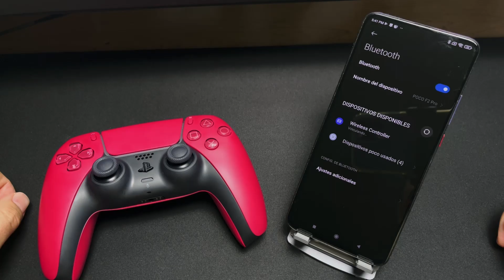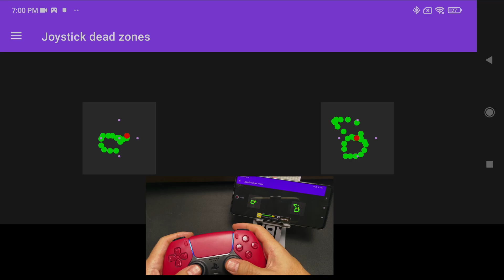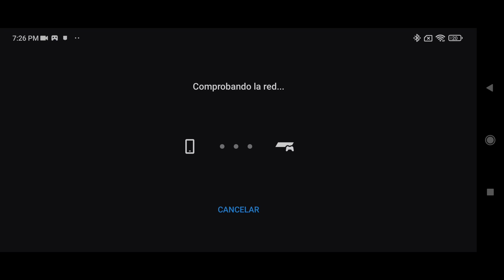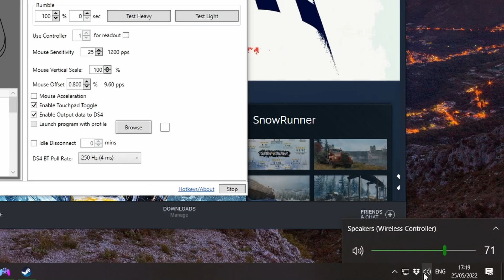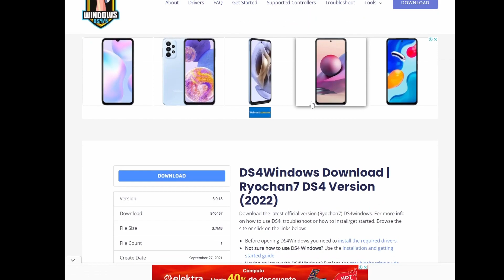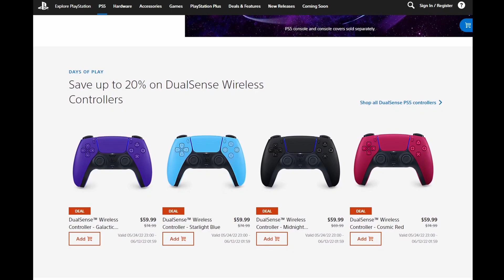Pez Fuera del Agua – PS5 Dualsense en Android, iOS y Windows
Esta semana por fin tuve tiempo para hacer una prueba a fondo del control del PlayStation 5, en Dualsense. Es increíble la cantidad de funcionalidad que tiene. Y que toda esa funcionalidad también esta disponible par PC. También hubo sorpresas entre Android 11 y 12.

-- Chapters –
0:00 – Intro
0:46 – Diseño y Funcionalidades
5:50 – Pruebas Android y iOS
12:02 – Pruebas PC
15:33 – Precio